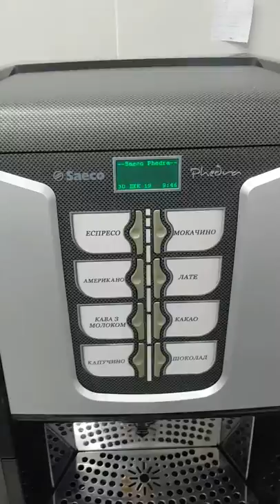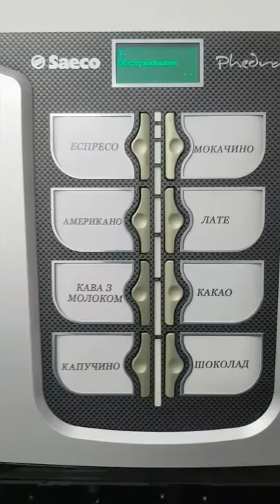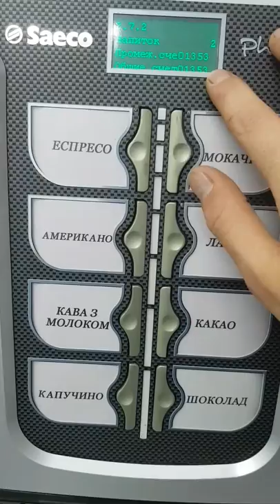Saeco Phedra total coffee menu (счетчик напитков в кофеаппарате саеко федра) счетчик напитков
Видео о том, как снять показания счетчиков порций с кофеаппарата саеко федра